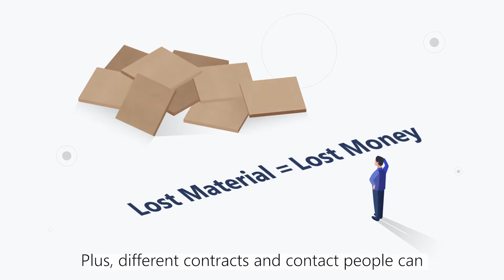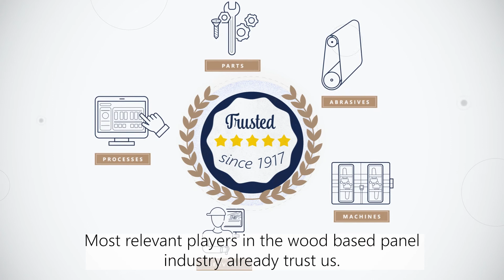Steinemann - Total Surface Quality from start to finish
Total Surface Quality is the goal of every solution we develop for our customers. Every single project imposes unique demands on the machines, abrasives, processing steps and services. These elements must harmonize perfectly to achieve perfect sanding results that live up to your, and our, high standards of «Total Surface Quality».